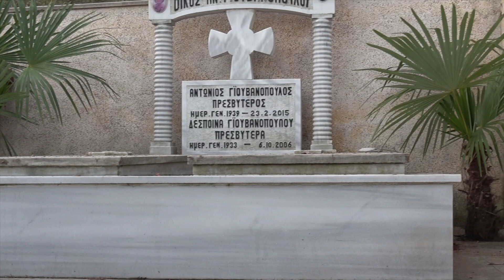ΑΓΙΑΣΜΑ ΑΓΙΟΥ ΧΑΡΑΛΑΜΠΟΥΣ ΝΕΟΧΩΡΙΟΥ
Yeniköy Aya Haralambos Ayazması...

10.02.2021